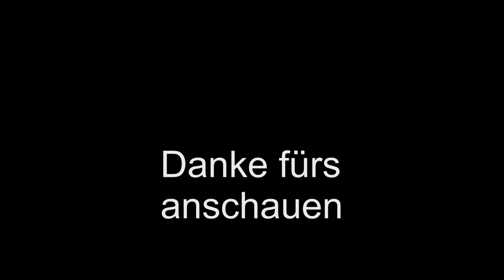Bielefelder Kirschblüten (Prunus serrulata) auf dem Langem Kampe!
In Bielefeld auf der Langen Kampe, steht die berühmte Allee, die jährlich im April bis Mai in Rosa/Weiß erstrahlt.